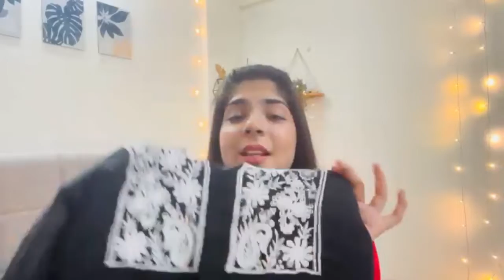*HUGE* MEEAHO KURTI HAUL | Meesho Kurta Set Haul | Sets Starting At Just ₹ 250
*HUGE* MEEAHO KURTI HAUL || Meesho Kurta set , Chikankari Kurta, tops || Sets  Starting At Just ₹ 250 || all under ₹ 500 || total 7 items

Blue chikankari kurta - 60186996
Red kurta set - 61414874
Miles printed kurta - 51983047
Blue top - 42797260
White dress - 63645274
Black top - 73527404

Lots of love. Stay Happy 🙂